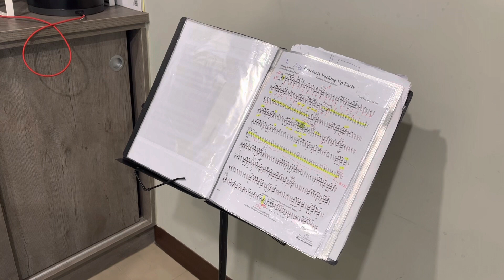20230622_06/21作業_Clarinet_打拍子_BAR1-17_70bpm_打擊C